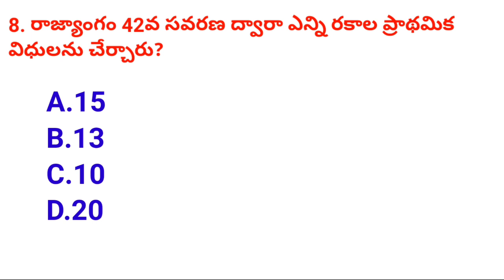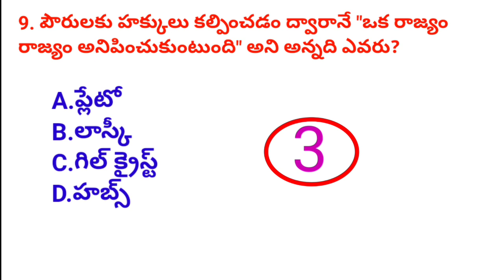sachivalayam 3rd notification 2023 bits telugu (పార్లమెంట్)